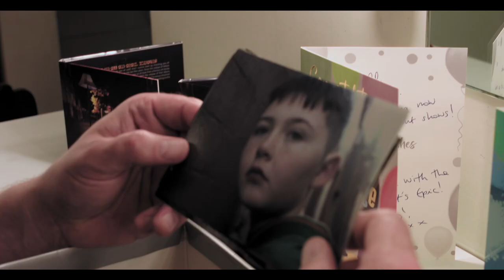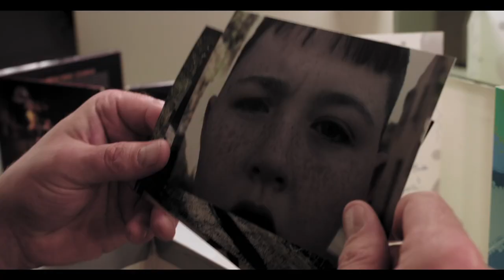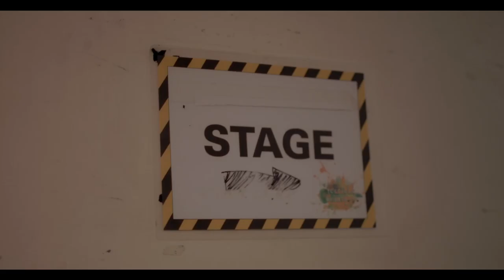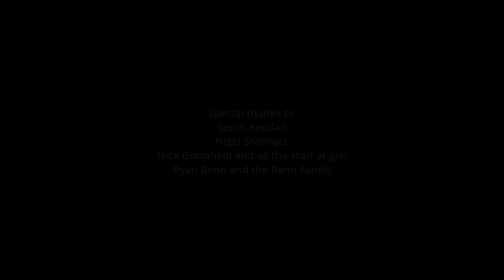Glory Days Official Music Video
The official music video for Glory Days by Steo Wall.
Shot and directed by Jay Reddan at ​⁠@mcjayred

Nigel Shinnors, Nick Bromfeild & all the staff at @glorennis9027 for use of the amazing space.

Thanks to the star of the video, Ryan Benn and the Benn family.

Recorded and produced in Malbay Studios, Milltown Malbay, Co Clare by Martin O’Malley & Steo Wall.

Huge thanks and gratitude to all the Artists that gave their talents on this track,
Steo Wall - Guitar and lead vocal
Jon O’Connell - Double Bass
Jim Higgins- Percussion
Caroline Lodge - Cello
Bowsey - Vocals
SAL - Vocals
Kealan Kenny - Dobro Guitar